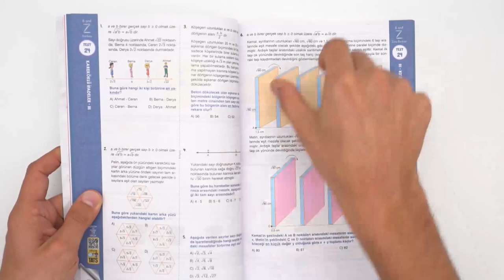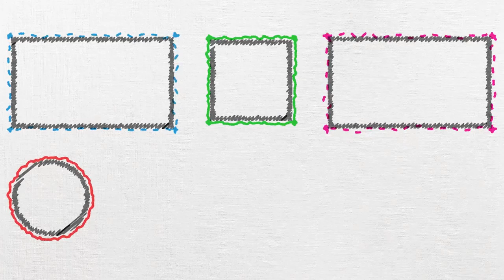8.Sınıf Matematik Zoru Bankası ÇIKTI!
8.Sınıf Matematik Zoru Bankası ÇIKTI! Yenilenen 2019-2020 müfredatına %100 uyumlu olarak tasarlanan 8. Sınıf Matematik Zoru Bankası’nın içerisinde kazanımları birebir test eden temel sorular ve yeni nesil MEB tarzı, gerçek yaşam durumlarına yönelik zorular bulunuyor. Detaylı incelemek ve sahip olmak için hemen buraya tıklayabilirsin